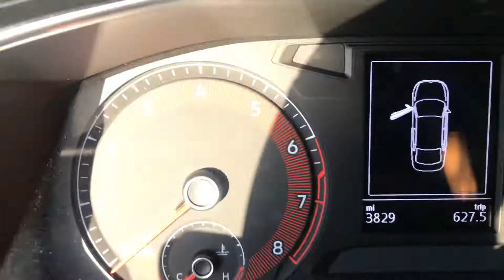January 13, 2020